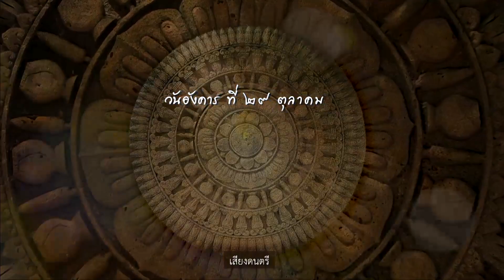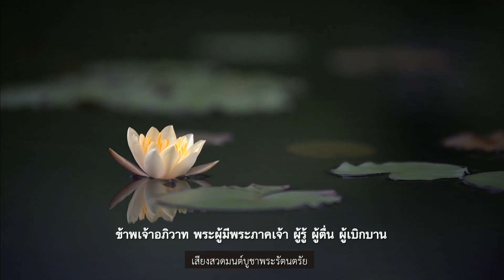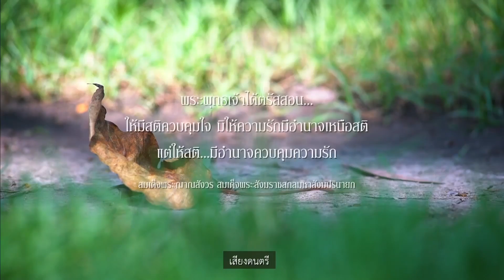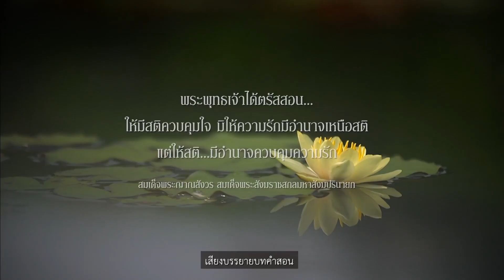ตะวันส่องธรรม TawanSongTham | 30-10-62 | Ch3Thailand